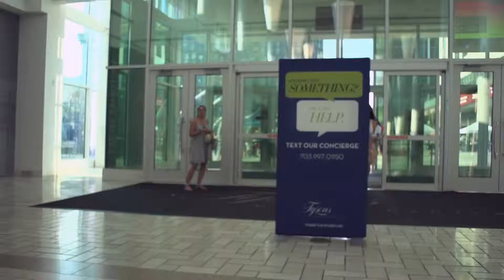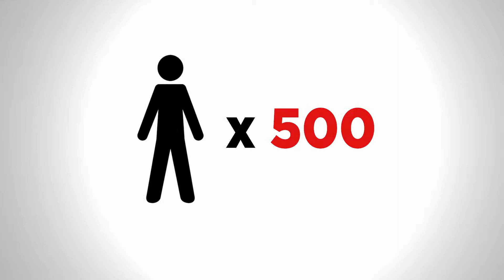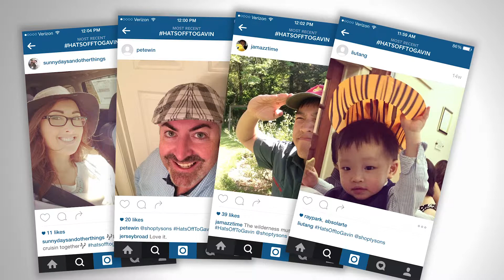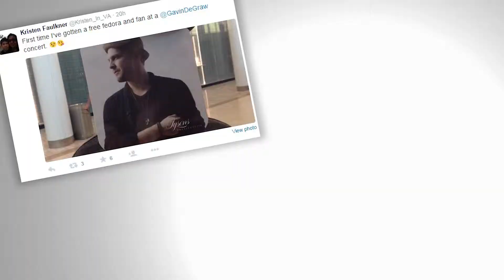White - Gavin Degraw Case Study HD 1080p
See why ItsGoodNotToBeHome when you're in Tysons! Congratulations to White + Partners, our partner digital agency on winning the prestigious Gold Adrian Award for their digital campaign documenting our 2015 Grand Opening Season! If you don't know, the Adrian Awards is the Oscars of the Travel and Tourism industry! Well deserved!